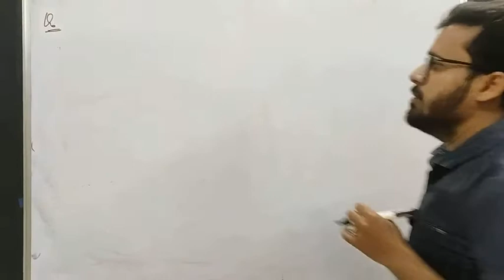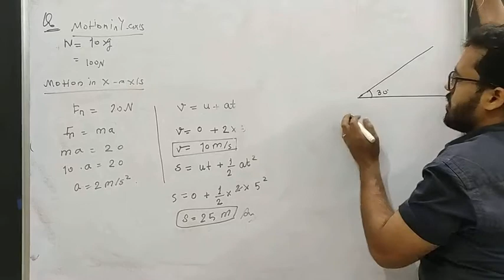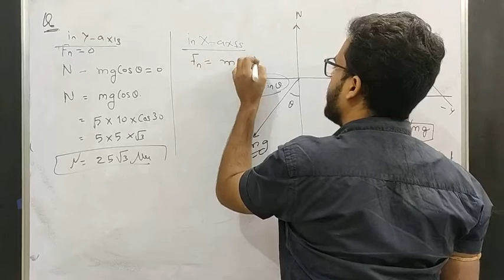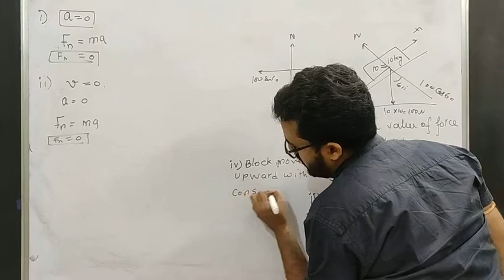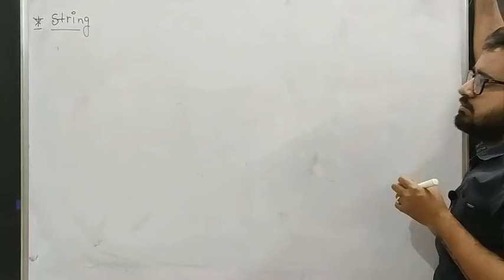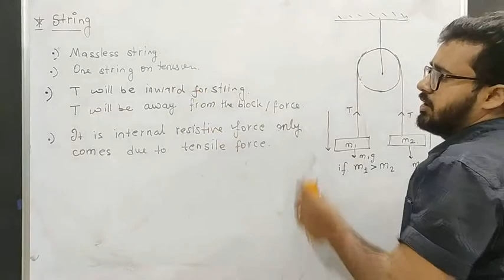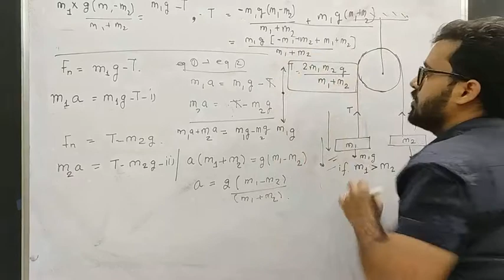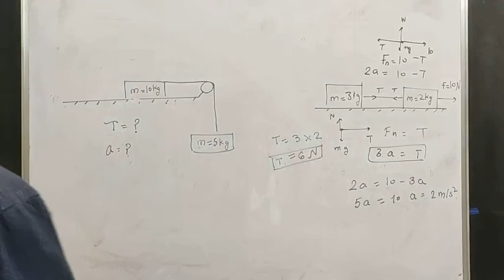Laws of Motion lec. 3 Class 11